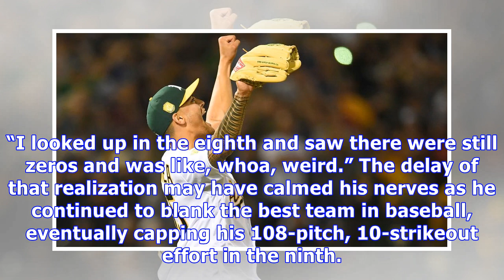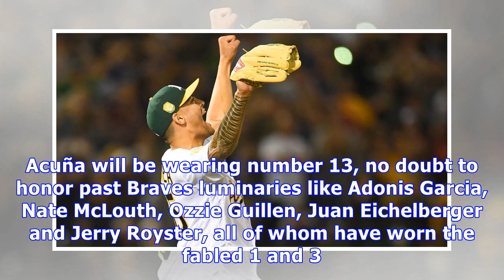Sean manaea thought he was throwing one hitter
Tossing a no-hitter doesn’t just require physical excellence; it’s a mental feat, too. Which is why it may have helped that Athletics hurler Sean Manaea didn’t realize his no-hitter was intact until the eighth inning of Saturday’s 3-0 win over the Red Sox. While the first few innings passed uneventfully, Sandy Leon managed to reach base in the fifth inning after skying a ball to shallow center field. It wasn’t a clean hit, of course — shortstop Marcus Semien dropped the ball on the catch and was...